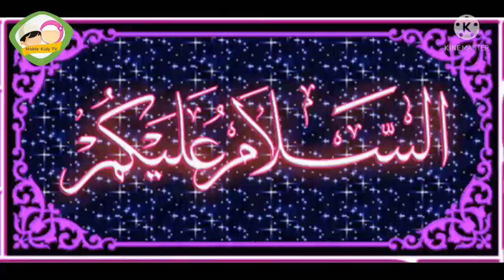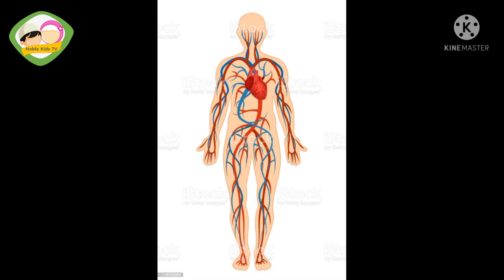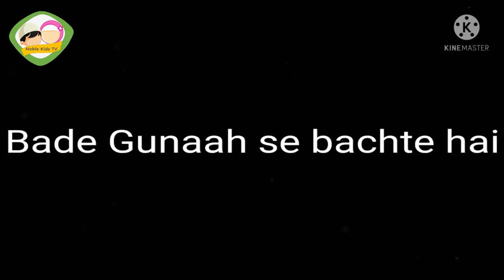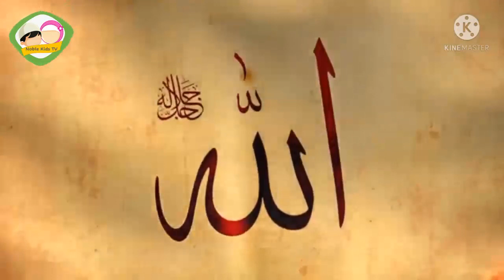Libaas ke Aadab